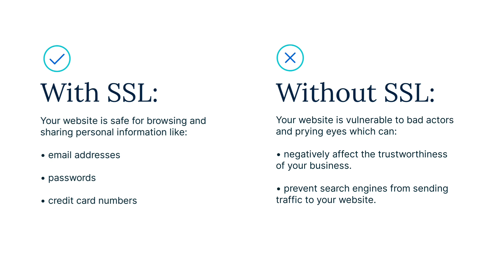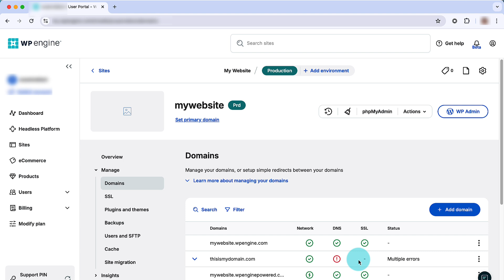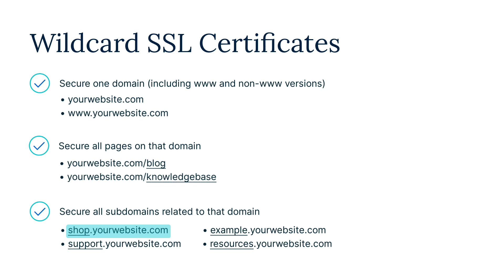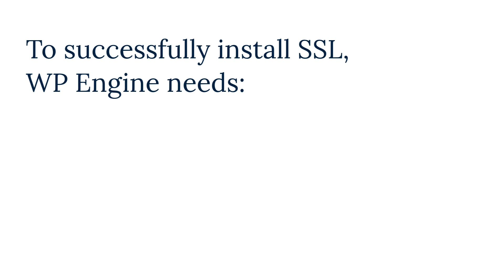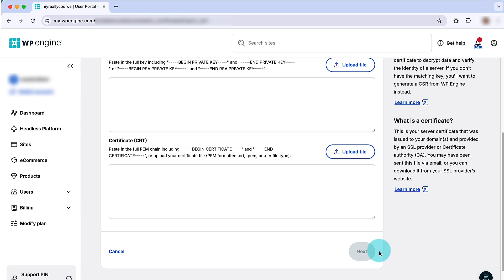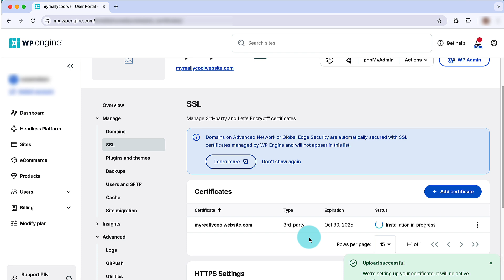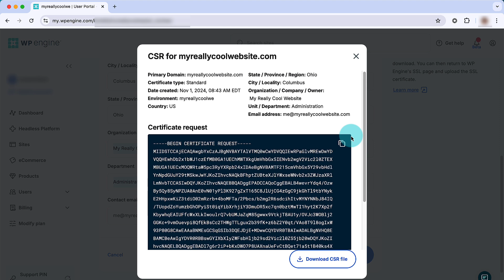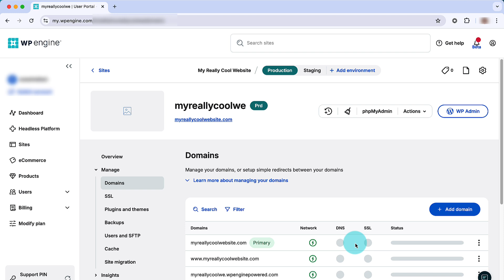How to Install SSL Certificates on WP Engine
Is your WordPress website secure? While WP Engine provides a free single-domain SSL, you may need a more advanced solution for your business.We'll guide you on installing a 3rd-party SSL certificate on your WP Engine website.

Whether you need to secure multiple domains with a Multi-Domain certificate or an unlimited number of subdomains with a Wildcard certificate, we've got you covered. In this video, we'll walk you through every step of the process, including what SSL certificates are and how to use them with WP Engine. We'll also explain how to generate a Certificate Signing Request (CSR) and install the certificate on your WP Engine account.

00:40 What is SSL?
01:31 Free SSL on the WP Engine platform
02:43 Types of SSL certificates
04:30 Which type is free on WP Engine?
05:02 How to install a 3rd-party certificate
08:40 Generate a Certificate Signing Request (CSR)
10:54 Specify URLs to secure
11:52 Check SSL status

Don't leave your website's security to chance! Follow along to safeguard your site and build trust with your visitors.